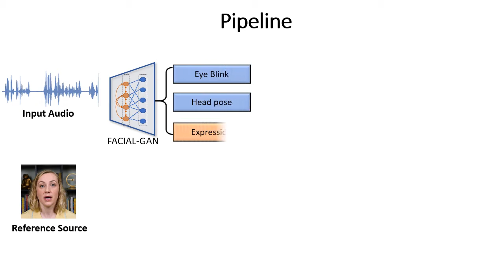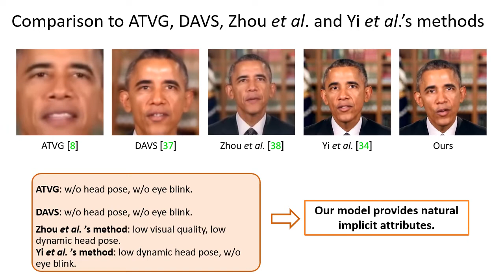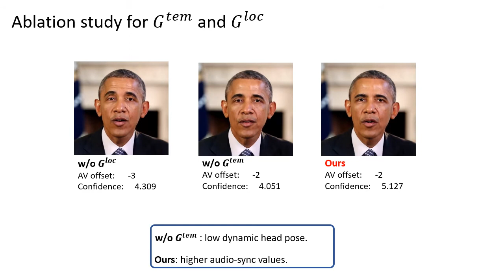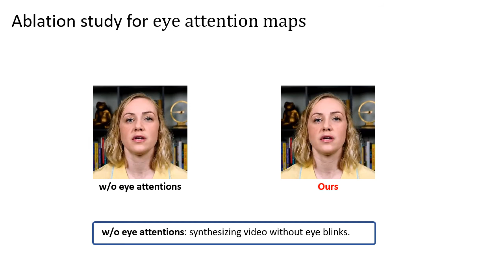FACIAL: Synthesizing Dynamic Talking Face with Implicit Attribute Learning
Chenxu Zhang, Yifan Zhao, Yifei Huang, Ming Zeng, Saifeng Ni, Madhukar Budagavi, Xiaohu Guo, "FACIAL: Synthesizing Dynamic Talking Face with Implicit Attribute Learning", in ICCV 2021.